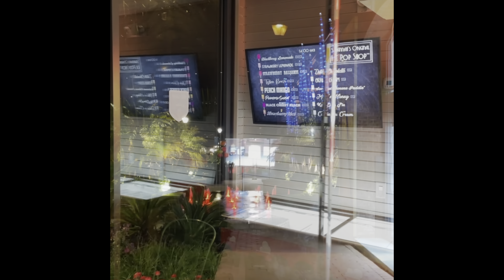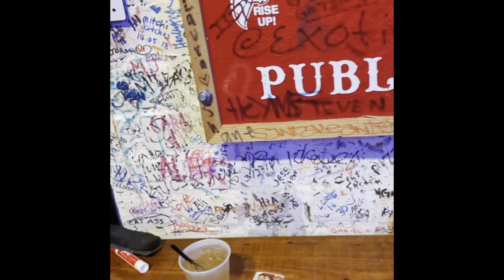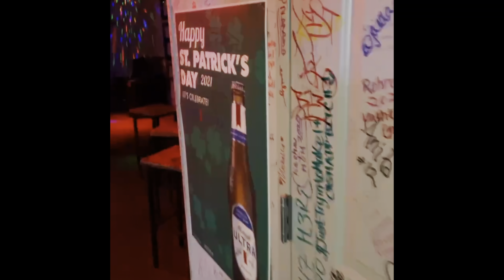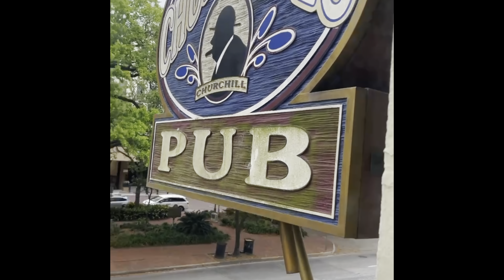Our quick VISIT to SAVANNAH for a WEDDING in story form!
SAVE 40% with Zenfolio.com by using the code - JeramieLu40 - at checkout.